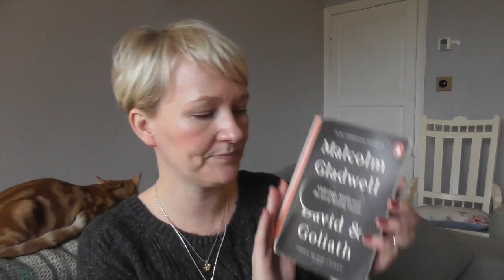My 5 year old has dyslexia | UK family vlogger